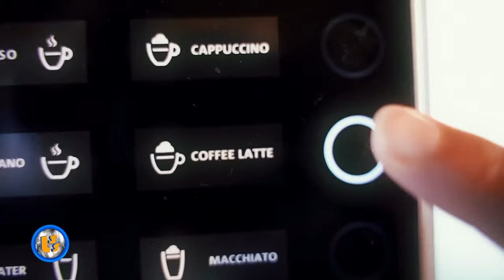Oficjalne Notowanie LSS, 837 cz.2 -28.04.2024r.